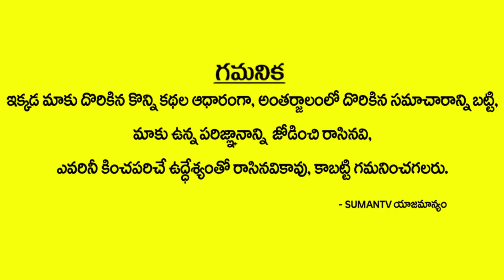2019 ఫలితాలు పచ్చి అబద్దం...జోతిష్యులకు ఇదే నా సూటి ప్రశ్న || 2019 Astrologies Are Fake || Suman TV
Watch 2019 ఫలితాలు పచ్చి అబద్దం...జోతిష్యులకు ఇదే నా సూటి ప్రశ్న || 2019 Astrologies Are Fake || Suman TV